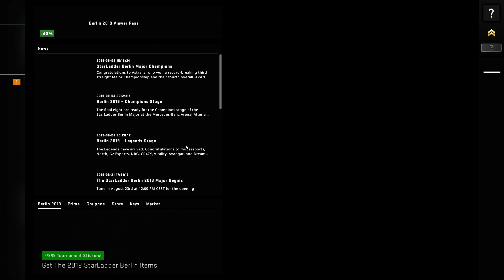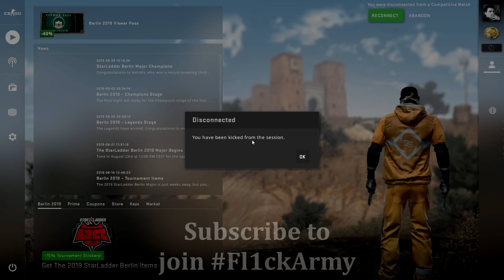CS:GO HVH | AIMWARE V4 VS *SKEET* PASTER (BEST!!) HvH Cheats?? | NON PRIME (FREE) Cheating (2019)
Battle of the Century, AIMWARE vs SKEET Which is truely the best HvH Cheat? Will it be Aimware hvh the original, or the Skeet.cc hvh private cheat in csgo hvh OR WILL IT BE THIS PERSONS attempt at saying he has SKEET?

P.S I would have titled this vs Skeetbut even though I asked x100 times he would not turn on his clan tag (can't blame him it would be embarassing since he only got me once and I'm an aimware user) Due to that we shall assume it was actually fake Skeet probably a paste.

tldr This cool hvh csgo game

CSGO Aimware HVH / CSGO Hacking Aimware video, AIMWARES NEW UPDATE HITS P, for the first time ever, aimware is one step ahead of the competition once more, Aimware is bae. this was recorded in non prime (FREE VERSION) of Counter Strike I wanted to go legit but his free cheat made me rage toggle my AIMWARE FT. B1g rage hacker Fl1cks

 LETS GO HVH for the viewers in Prime/ Non Prime 2019, Gave me a perfect chance to test out aimware v4 updates since i've been gone, and it hits pretty decent P, ofc I got new configs AGAIN xD Aimware best hvh cheat csgo 2019 it taps all

You guys wanted a CS:GO HvH Aimware video and here it is, Prime Cheating is fun, b1g media, atleast I tapped the free csgo hacks video, easy aimware hvh,

I guess this is the state of non prime csgo after all, after a few games you gotta spin for the win because of all the rage hackers, prime number 1 still xD

P.S We did win the game, because i'm the best at AIMWARE HvH/ Rage Hacking ofc, and I think he was using pasteware, aimware vs pasteware = aimware number 1 quick maths

Code Fl1cks may be applied to

CS:GO HVH | AIMWARE RAGE TOGGLE (OMG!!) | PRIME Cheating (2019) // RAGE HACKING

Just an aimware hvh video with the best hvh cheat csgo Aimware hvh xD Aimware used to be really really bad in the hvh community but now with the new update it hits pretty decent P, some of these hvh clips were pre update tho, don't worry I have tons more aimware gameplay videos ready!

Skeet.cc is pretty bae, one tap csgo cheat, you can check it out on csgo Skeet.cc if you wish when it comes to configs

Usually Upload time: 9pm-11:30pm est more like till 1am xD

// Family Friendly content creator, I don't swear or rage in my videos so feel free to sit back relax with the family and watch my quality content, the music I use is also family friendly.

hvh me with csgo hvh aimware lets goooo boy, this is what happens when you use free csgo hacks, you get rage hacking aimware, because i'm a legend, im  back at the YouTube grind boyys, and we're back on the csgo hvh grind